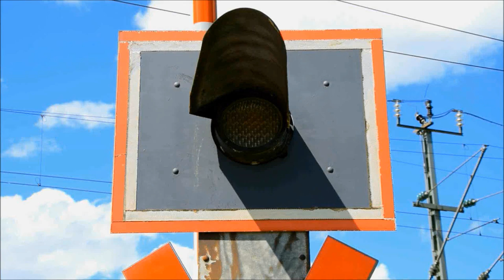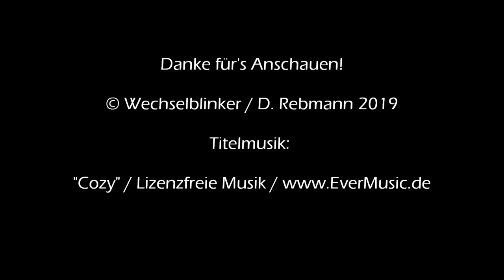Bahnübergang Schliersee "Breitenbachstraße"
Schliersee ist eine Stadt südlich von München am gleichnamigen See.  Eisenbahnfreunde dürften hier ihren Spaß haben, findet man doch ein mechanisches Stellwerk und gleich zwei handgekurbelte Bahnübergänge, von einer etwas außßerhalb an einem Feldweg liegt.

Der Bahnhof Schliersee ist ein Kopfbahnhof und dient den Zügen der Strecke München - Bayrischzell als Kreuzungsbahnhof. Das ganze führt allerdings dazu, dass am nördlich des Bahnhofs gelegenen Bahnübergang in der Breitenbachstraße die Wartezeiten mitunter sehr lange ausfallen können.

Da direkt neben dem BÜ die vielbefahrene B 307 durch den Ort führt kann es dazu kommen, dass durch einen Rückstau ein ordentliches Verkehrschaos ausgelöst wird. Da es keine eigene Abbiegerspur gibt, stauen sich die Autos dann auf der Bundesstraße. Dementsprechend beliebt ist der BÜ und es wird schon seit langer Zeit nach einer Lösung des Problems gesucht.